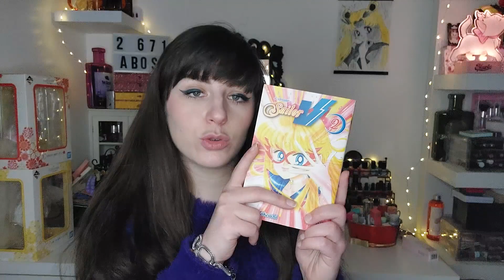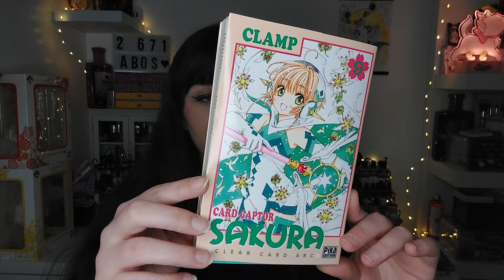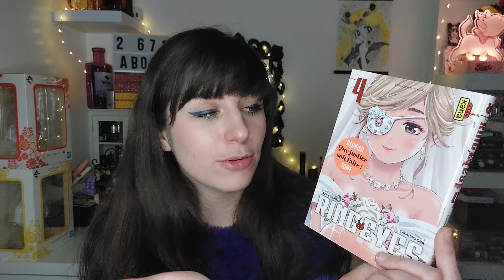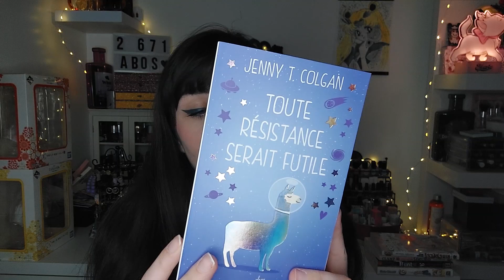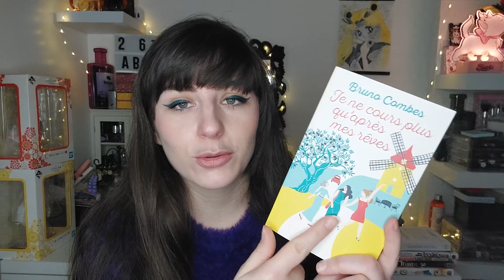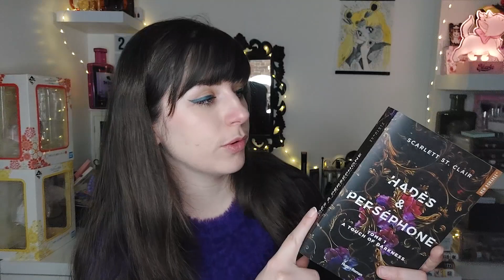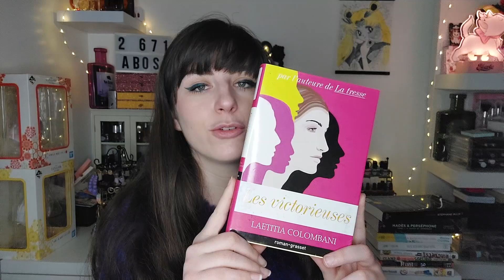BILAN LECTURES DECEMBRE 2023 - JANVIER 2024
Et bien!!! Quel est le bilan de l'année 2023?
Comment ai-je commencé l'année?
Vous lisez quoi en ce moment?

Mes liens de parrainage :
Chérie et Dandy : -10% avec le code "COLORFUL10"